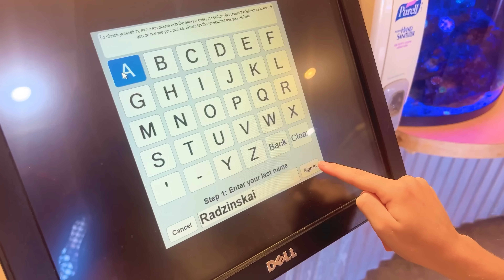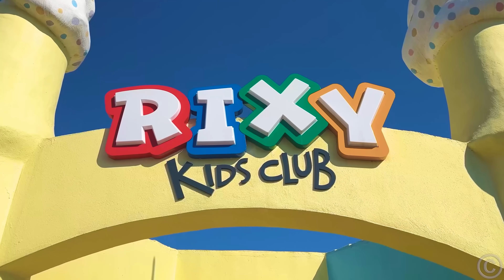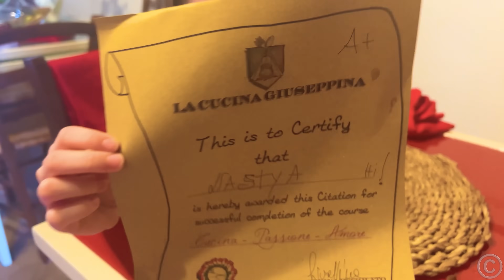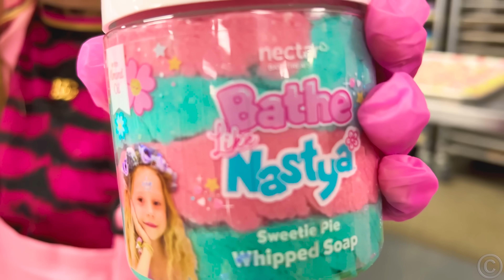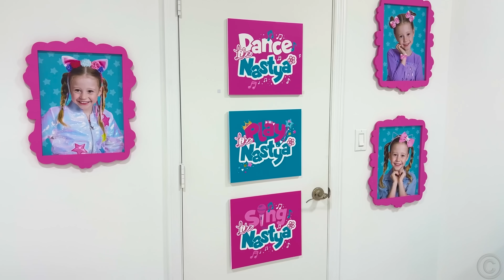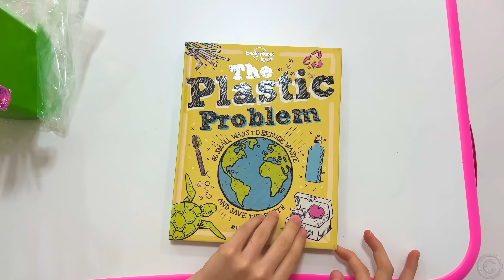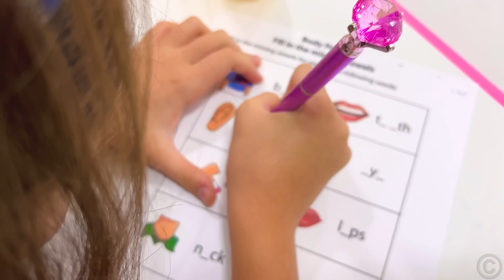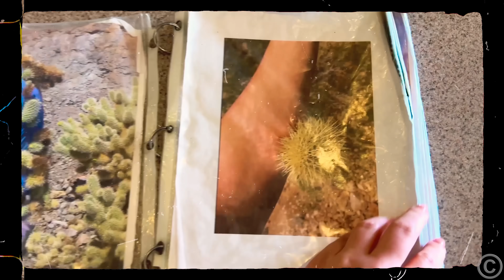Tuyển tập những câu chuyện mới về trường học,khó chịu trở thành học sinh giỏi nhất. Bộ sưu tập 1 giờ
Nastya học tập chăm chỉ và trở thành học sinh giỏi nhất trường. Tuyển tập những câu chuyện hay nhất về trường học, tình bạn, thói quen và gia đình.